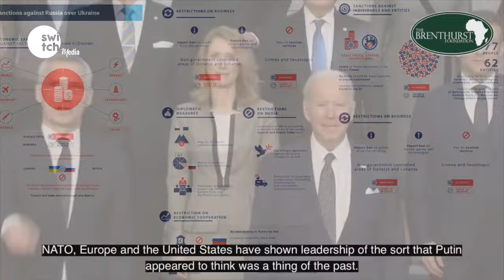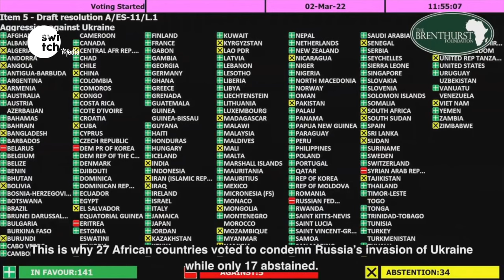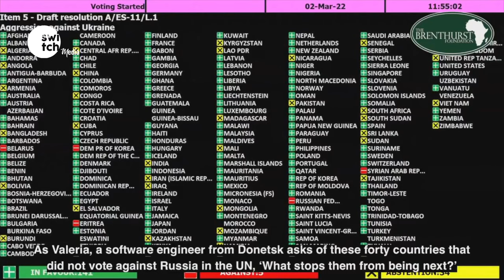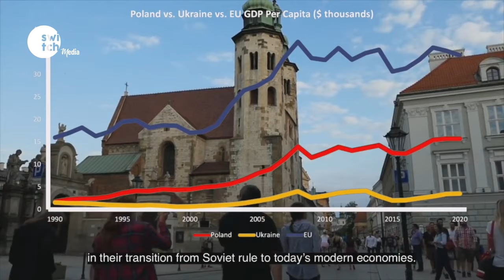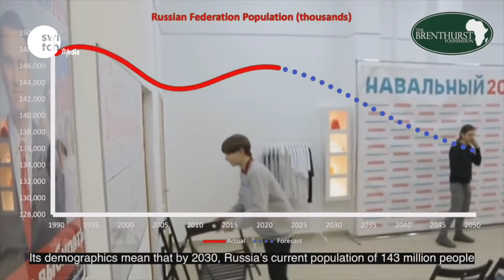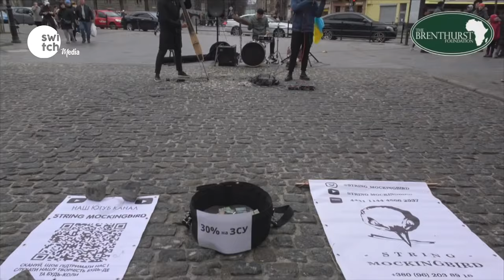Why Ukraine's Struggle is Africa's Struggle Full Documentary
Does the war in Ukraine matter to Africa?

There are a number of parallels between what is currently going on in Ukraine with Africa's colonial struggle. Yet the continent's voice has been relatively muted on the matter. That needs to change.